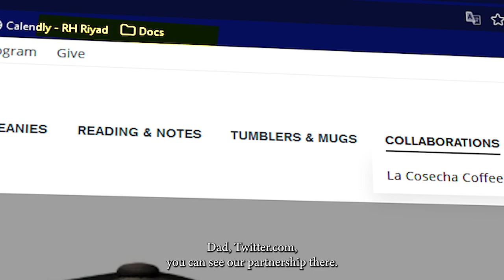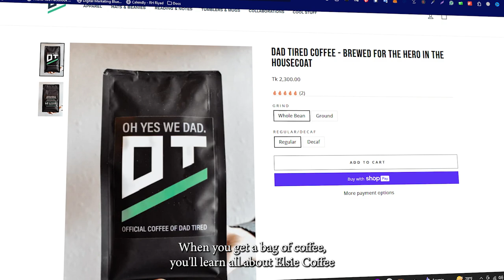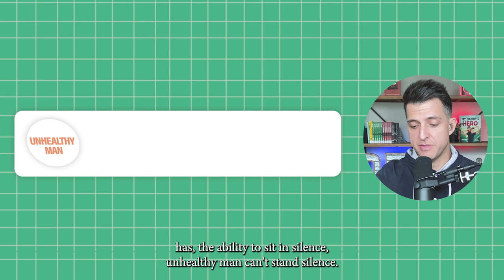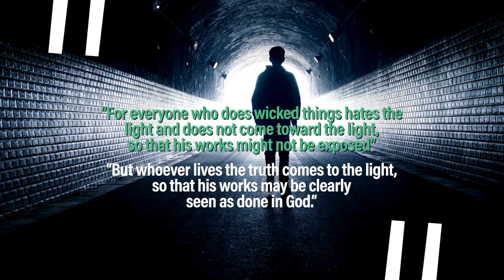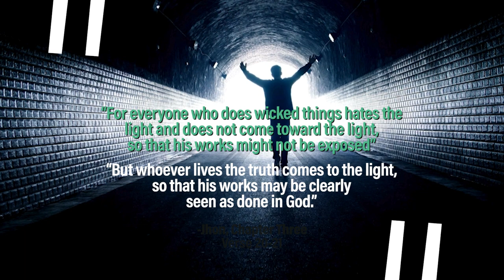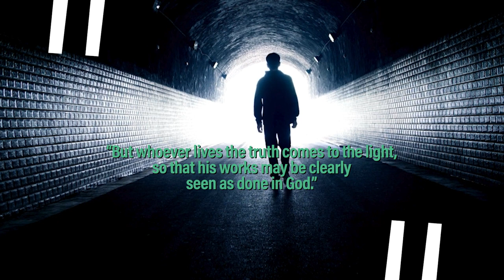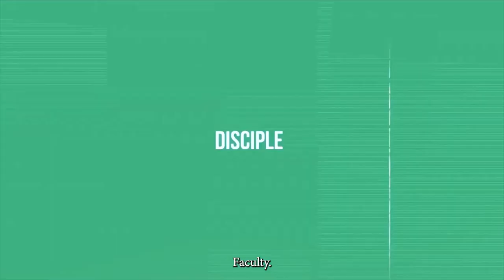Friendships & Fitness: Qualities of a Healthy Man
Join host Jerrad Lopes as he contiunes examining the qualities of a healthy man. In today's episode, Jerrad explores the link between healthy friendships, healthy bodies, and a holistically healthy man.

Looking to start your own podcast? Get 1-on-1 coaching from Jerrad at podtofinish.com